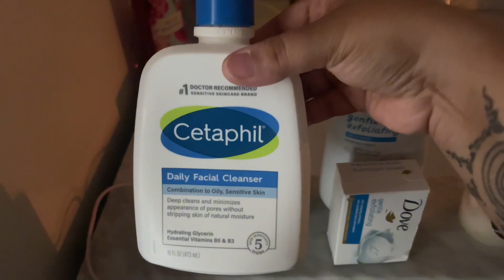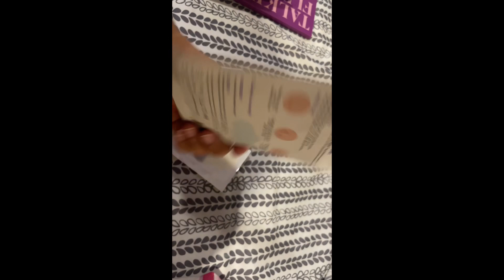Mini Vlog: Spontaneous Self Care Day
Watch me as I tackle recording my weekly self care routine for the first time! Join me and indulge in a little self care of your own 🧖🏽‍♀️